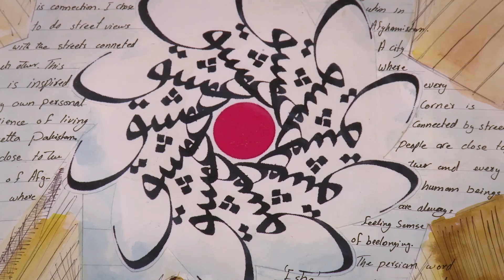SACE Art Show - Meet the artists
In these presentations Art and Design students share the reasons why they chose to do Year 12 Art or Design, the challenges they faced, the techniques they used and tips and advice for current students.